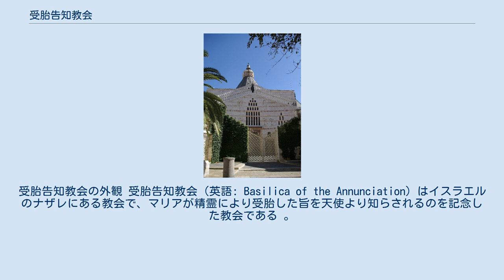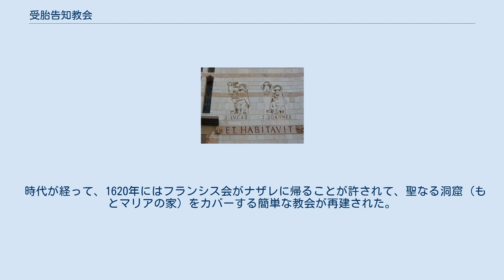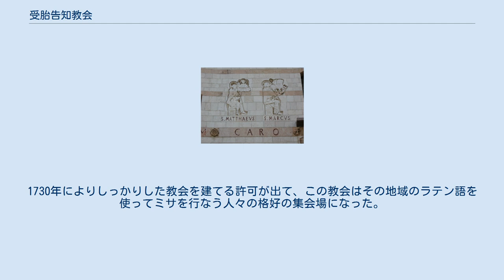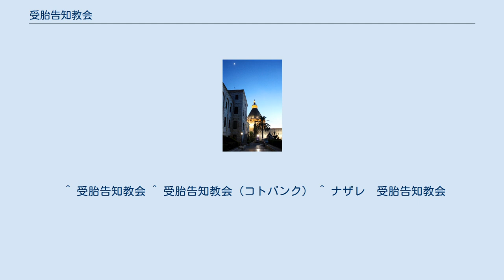受胎告知教会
受胎告知教会の外観 受胎告知教会（英語: Basilica of the Annunciation）はイスラエルのナザレにある教会で、マリアが精霊により受胎した旨を天使より知らされるのを記念した教会である 。
なお、この教会の名前に倣った「受胎告知教会」が世界中に建てられている。
 受胎告知教会はナザレの、カトリック教会の伝統で受胎告知が行われた場所（もとマリアの家）に建てられている。
正教会の伝統では受胎告知はマリアが水汲みに行った井戸（Mary's Well）で行われたとしていて、ナザレ内の少し離れた所に正教受胎告知教会（Greek Orthodox Church of the Annunciation）が建てられている。
 最初期の受胎告知教会は、ローマ帝国内でキリスト教を公認したコンスタンティヌス1世の母親である聖ヘレナの指示で4世紀に建てられたとされていて、その意味で生誕教会や聖墳墓教会と時代を同じくしていた。
この教会は7世紀にイスラムの侵入により破壊された。
 二代目の教会は十字軍の時代の1102年にタンクレードにより建てられた。
この教会は完全に修復には至らなかったことが1909年の発掘で分かっていて、1187年のサラディンがヒッティーンの戦いで勝っている。
しかしサレディンはフランシスコ会が当地で礼拝を続けることを許可している。
そして、1260年にはマムルーク朝のバイバルスにより、この教会は破壊された。
 時代が経って、1620年にはフランシス会がナザレに帰ることが許されて、聖なる洞窟（もとマリアの家）をカバーする簡単な教会が再建された。
1730年によりしっかりした教会を建てる許可が出て、この教会はその地域のラテン語を使ってミサを行なう人々の格好の集会場になった。
この教会は1877年に再修復されている。
 この教会は1954年に建て替えのために壊されて、現在の教会堂はイタリア人のジオヴァンニ・ムツィオ（Giovanni Muzio）の設計で、1964年にパウロ6世により聖別され、1969年に完成している。
 現在の教会堂は中近東で最大のキリスト教聖堂と言われていて、地階と1階からなる2階建てとなっている。
地階へ降りて行く階段からは、地階の正面に受胎告知を受けた洞窟（もとマリアの家）が正面隅にあり、そこで小規模なミサを行えるようになっている以外は、大きな空間である。
1階は大規模なミサが行なえる所で、内部壁面には各国から寄せられた聖母マリア関係の絵が飾られていて、日本の長谷川路可および彼の弟子たちによる日本画風モザイク「華の聖母子」もある。
 ^ 受胎告知教会 ^ 受胎告知教会（コトバンク） ^ ナザレ　受胎告知教会